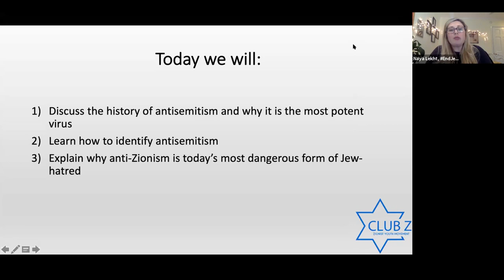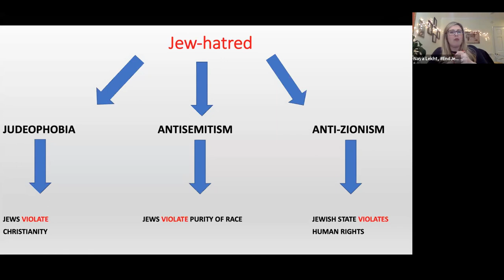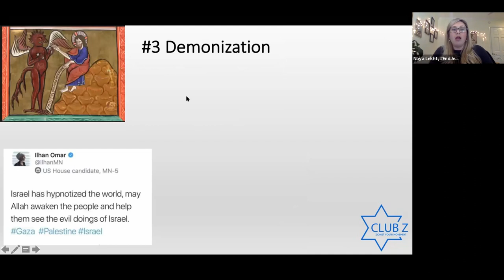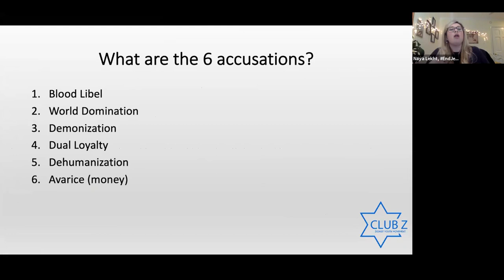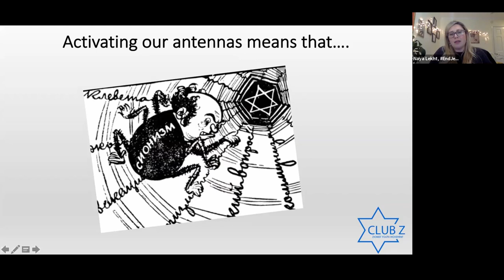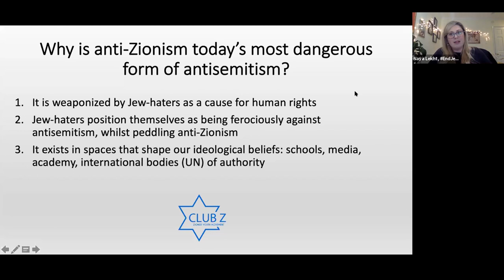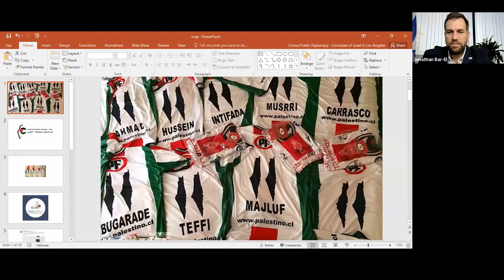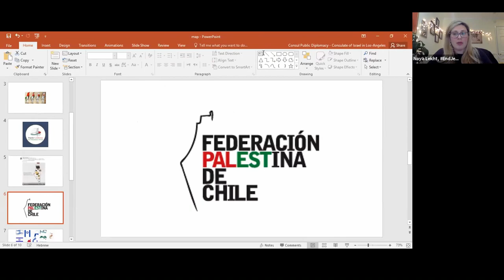Anti-Zionism = Antisemitism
Hear Club Z's unique approach to combating antisemitism. Learn how to identify and explain to others why anti-Zionism is today’s most potent form of antisemitism. This will be followed by a Q&A with our panelists. Club Z was proud to partner with the Israeli Consulate of Los Angeles for this Webinar.

PANELIST BIOS:
Dr. Naya Lekht, Director of Education at Club Z. Dr. Lekht was born in the former Soviet Union and came to the United States with her family in 1989. She holds a PhD from UCLA in Russian Jewish Literature. Dr. Lekht is currently Director of Education for Club Z, a national Zionist institute and advocacy movement. In her role, Dr. Lekht has developed an innovative approach to teaching the Arab-Israeli conflict as well as equip teens with tools to identify and combat antisemitism. Dr. Lekht has written and lectured extensively on the history of antisemitism and was a scholar-in-residence at Oxford University through ISGAP.

Jonathan Bar-El, Los Angeles Israeli Consul for Public Diplomacy. Jonathan Bar-El is a career diplomat and assumed the position of Consul for Public Diplomacy in August 2019. He is one of the most senior representatives of the State of Israel to the Southwestern United States. Before assuming the position of Consul for Public Diplomacy, Mr. Bar-El served in Israel’s Embassy in Santiago Chile as Deputy Chief of Mission. He was instrumental in the signing of more than ten governmental agreements between Chile and Israel. He formulated policy, addressed the concerns of the Jewish community, and spearheaded social innovation initiatives in the areas of education, medicine and empowerment of women. Consul Bar-El joined the Ministry in 2016 after a career in the private sector in the areas of digital education and e-learning.